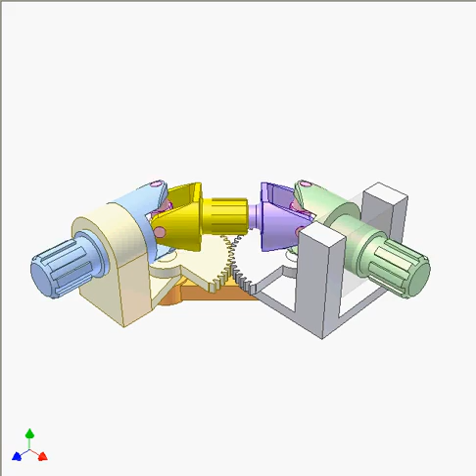Study of double Cardan universal joint 2a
Double Cardan joints allow to adjust angle A between input and output shafts even during rotary transmission. This case shows +/- 90 deg regulation and proves that double Cardan joints are of constant velocity.
Due to the gear planetary drive of two gear sectors and orange crank, angle between input (or output) shaft and the yellow intermediate shaft is always equal to A/2.
The pin axles on the yellow-violet intermediate shaft must be parallel each other.